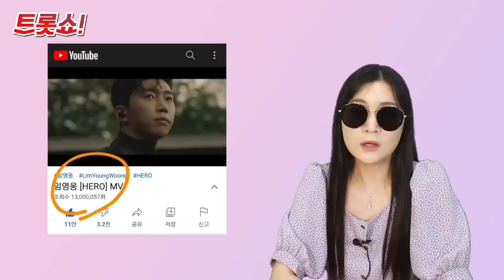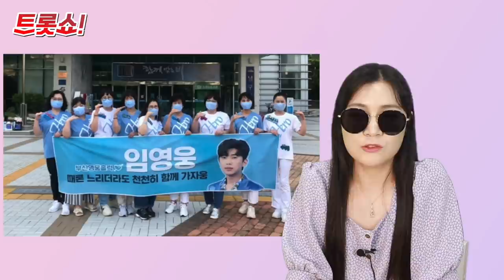임영웅, "가수와 팬은 닮는다" 팬들의 특급 선행 [트롯통신]